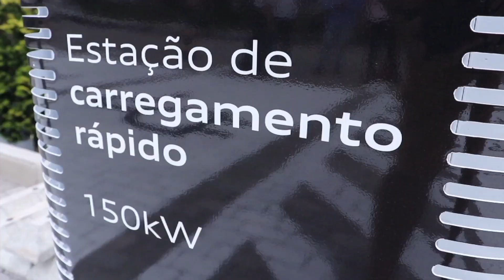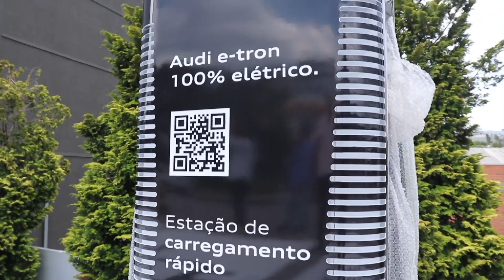O prêmio de melhor concessionaria Audi.